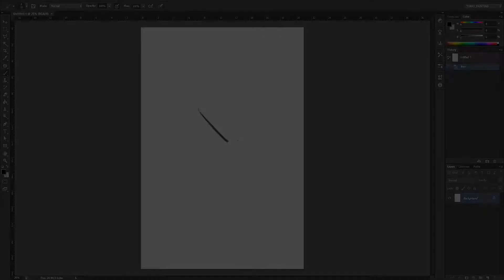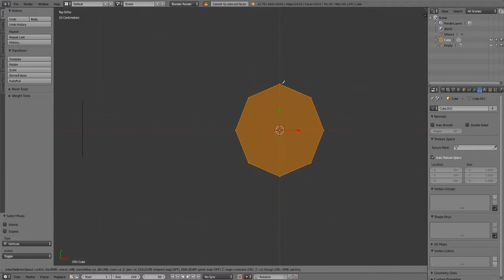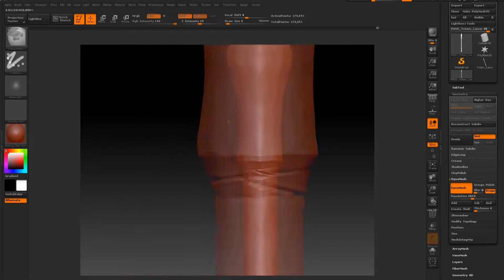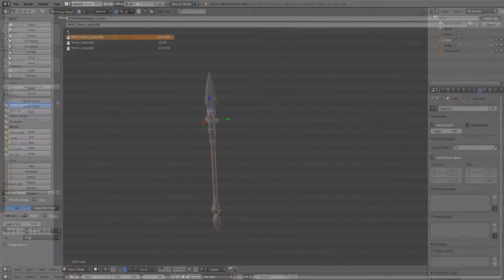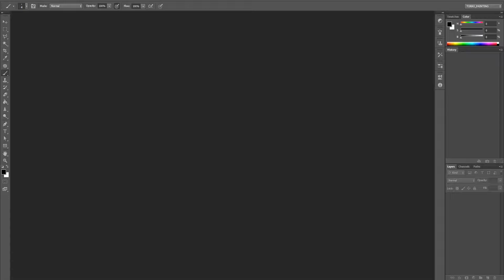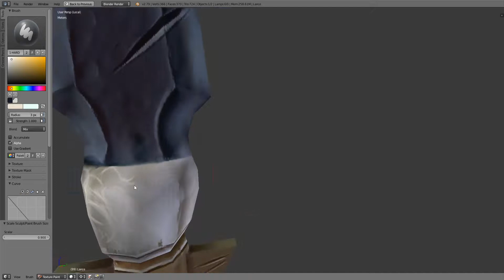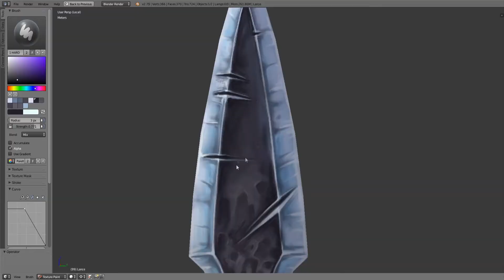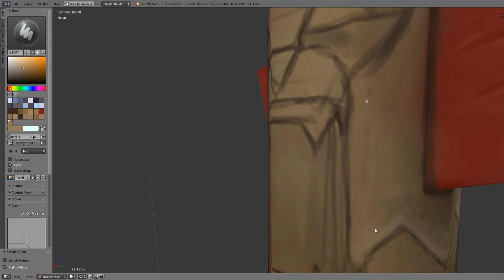Polearm with styalized hand painted textures (Part1)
Modelling, UV unwrapping and polypaint in blender, high poly modelling in zbrush and i used xnormal to bake some of the high poly detail to the texture before i painted it. The model has 390 faces and 764 tris.

-Songs-
Danheim - Fridr